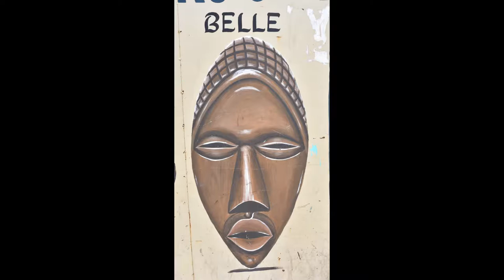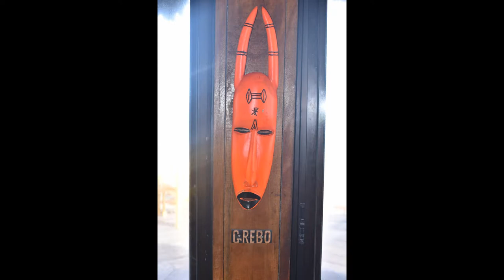GREBO BRASS BAND AND SLIDESHOW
Liberian photos slideshow and Grebo Brass Band